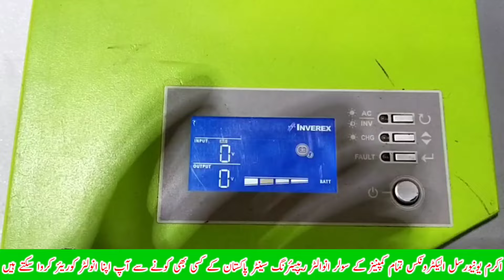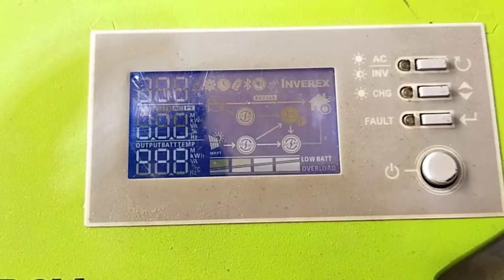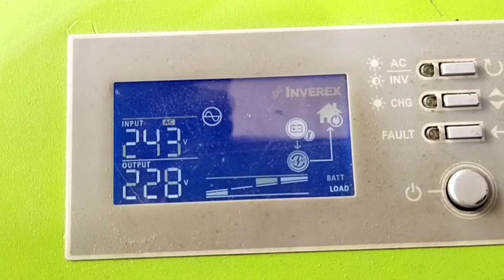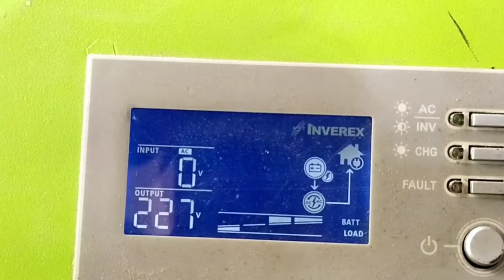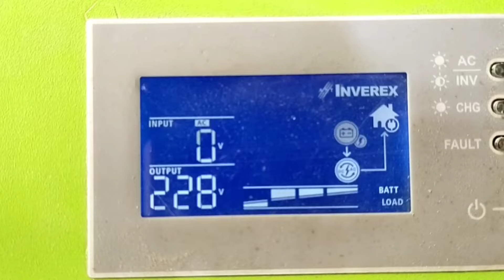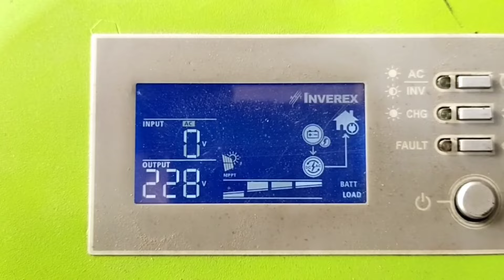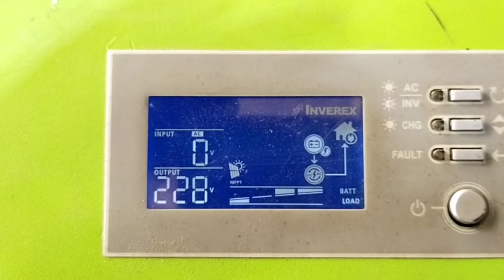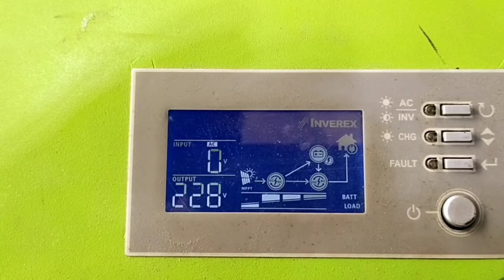Inverex 1.2kw inverter repair | inverex inverter fault 09 | 1.2 kw hybrid inverter | mppt inverter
ویڈیو پسند آئے تو لائک ضرور کریں، بیل پر کلک کریں اور چینل کو سبسکرائب کریں😊! لہذا آپ کو یقینی طور پر کسی چیز کی کمی محسوس نہیں ہوگی، اور ہمیں خوشی ہوگی کہ آپ ہمارے ساتھ ہیں
پاکستان کے کسی بھی شہر سے میرا کوئی بھی دوست اگر مجھ سے اپنا سولر انورٹر رئپیر کروانا چاہتا ہے تو وہ مجھ سے رابطہ کر سکتا ہے میں انشاءاللہ کوشش کرونگا کہ آپ کی امید پر پورا اتروں جزاک اللہ خیرا میری دعا ہے کہ اللہ تعالی آپ کو خوش رکھے آمین
میرے پیارے دوستو کوشش کریں مجھے واٹس اپ وائس میسج کرے شکریہ 😊♥️🌹1

Inshallah, I will try to fulfill your hope.  Be happy, Amen
 My dear friends try to send me a whatsapp voice message thanks

إذا أراد أي من أصدقائي من أي مدينة باكستانية مني إصلاح العاكس الشمسي ، فيمكنهم الاتصال بي.  إن شاء الله سأحاول تحقيق رجائكم.  كن سعيدا امين
  يحاول أصدقائي الأعزاء إرسال رسالة صوتية عبر الواتس آب إليّ ، شكرًا

fronus 4.2kw inverter repair | Solar inverter load nahin utha raha hai | how to check error code

Universal Electronics.

Solar System Queries
Solar Panel Price 2023 Solar System Price 2022
1 kw Solar System Price 2 kw Solar System Price 3 kw Solar System Price On Grid Solar System For Home Ziewnic 1 kw Solar Inverter Price 2022 Ziewnic 4 kw Solar Inverter Price 2022
4 kw Solar System Price
5 kw Solar System Price
Zienwic Marvel 6 KW Price Zienwic Aim Series 1.5 KW Price
Fronus PV 5000 Price Fronus PV 7000 Price
Fronus Platinum PV 5200 Fronus Platinum 4 KW PRICE 2023
Fronus Platinum 8.2 KW 2023 PRICE Fronus Platinum PV 3200
Fronus Platinum PV 2200 NEW 2023 Fronus Platinum 1.6 KW NEW PRICE 2023
Fronus Platinum 10 KW NEW PRICE 2023 Inverex Solar Inverter For Home
Inverex Solar Inverter Price 2023 Best Solar Inverter For Home
Longi Bifacial Solar Panel Price 2023 Longi Half Cut Mono Perc Solar Panel Price
2023
Longi Solar Panel Price Longi double glass solar panel price 2023
Canadian solar panel price in Pakistan Canadian 545 Watt Half Cut Mono Perc Price in
Pakistan
Trina double glass solar panel for home JA Solar panel price in Pakistan
Inverter on ho kar fault per chala jata hai to kya karen